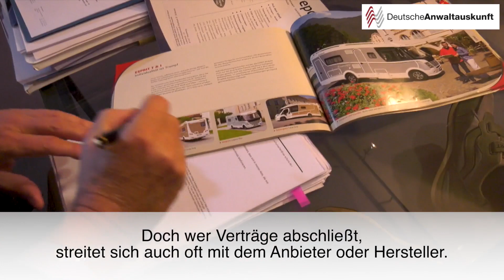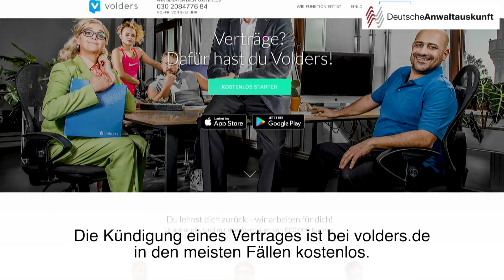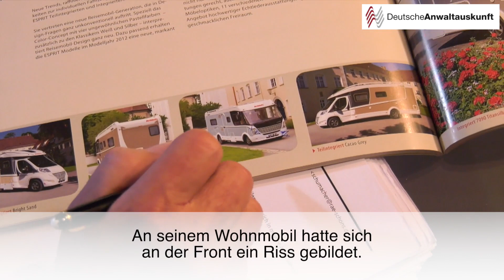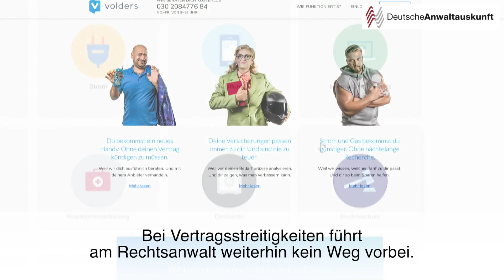Anwalt vs. Algorithmus: Wer hilft besser bei Vertragsstreit?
Im Durchschnitt hat jede(r) Deutsche sechs Versicherungsverträge. Dazu kommt: Handy, Miete, Strom und bei Vielen Extras wie Fitnessstudio oder Netflix. Da kann den meinen oder anderen der Überblick abhanden kommen. Online-Dienste wie volders.de versprechen Ihren Kunden, das lästige Vertragsmanagement für sie zu erledigen, inkl. Kündigungen. Unser Test zeigt, dass bei der Nutzung dieser Dienste allerdings gewisse Bedenken bestehen.